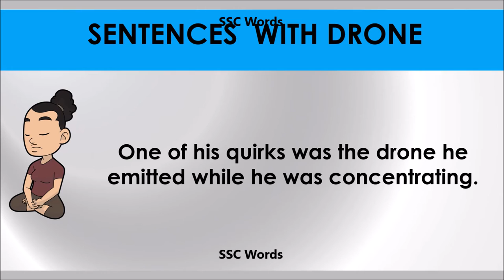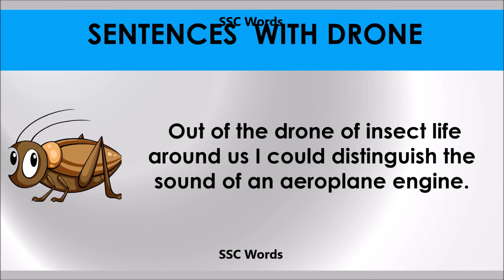Drone # Improve English # Meaning and 5 sentences # GRE CAT GMAT word # SSC Words